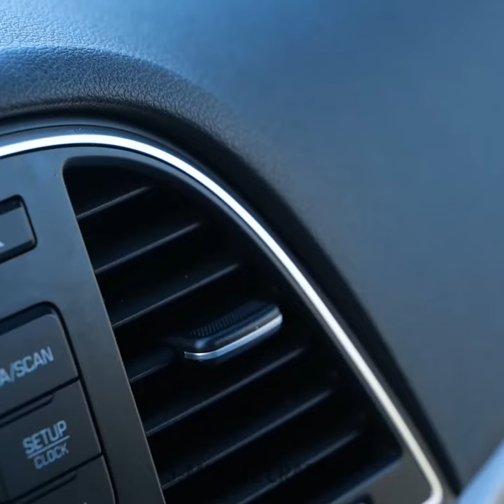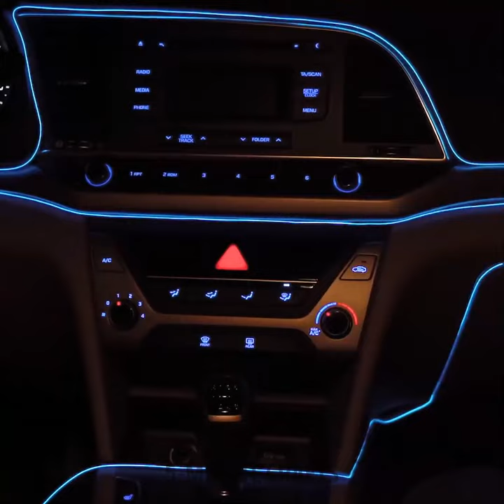Genius Car Hacks Every Driver Must Know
TIMESTAMPS:
00:00 Simple car hacks
01:54 Smart solutions for desperate situations
04:47 Genius hacks and gadgets to upgrade your car
12:39 Eco cleaning car hacks